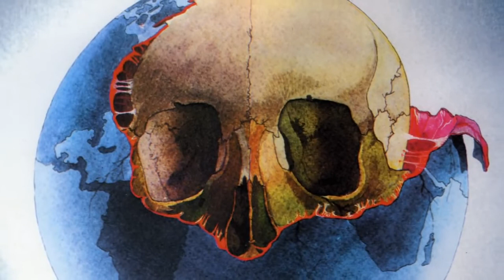Jean Michel Jarre - OXYGENE vinyl